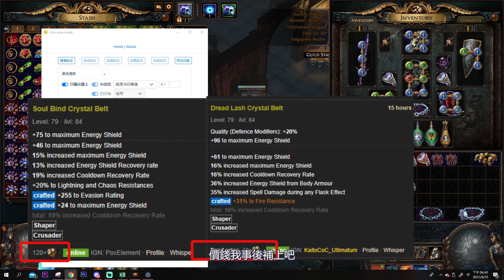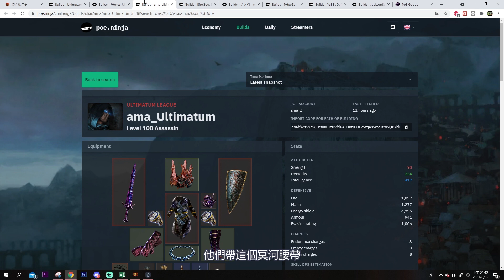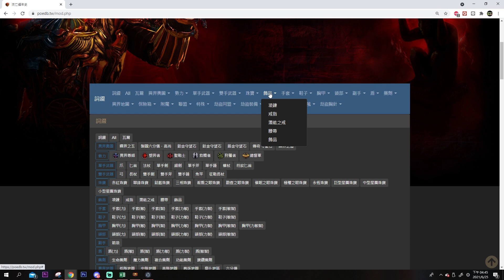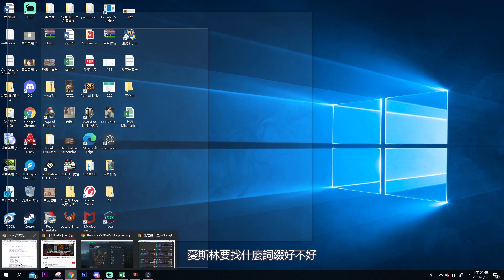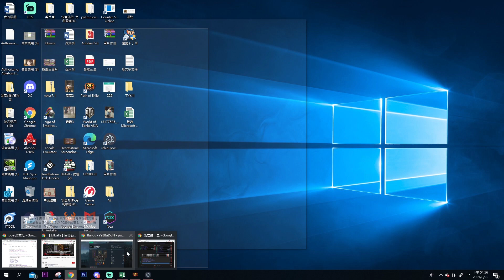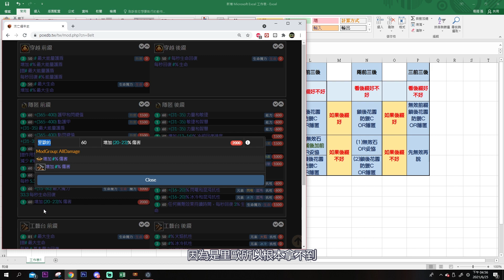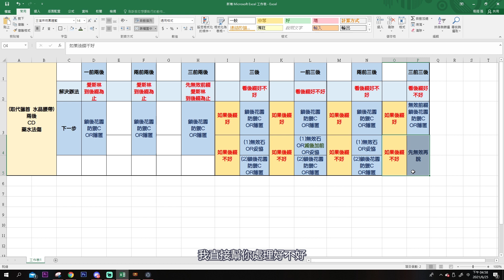【國際服 POE 3.14】新手沒有獵首怎麼辦? 自製COC必用腰帶! 120EX腰帶價格不輸獵首【這次能做得出來嗎!?】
之後會介紹更多有關POE的裝備介紹與裝備博弈
下一期會做瘋醫X2大賭博哦!!

還有如果有任何意見也歡迎下方留言，我每一則都會看並改進哦!